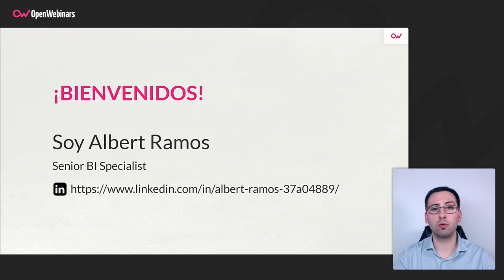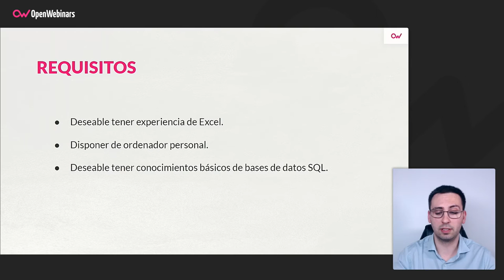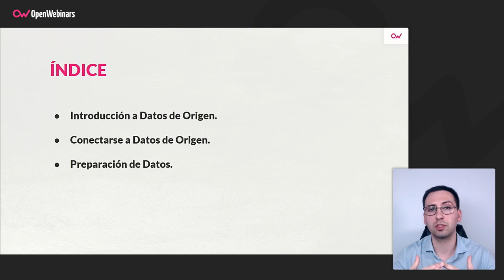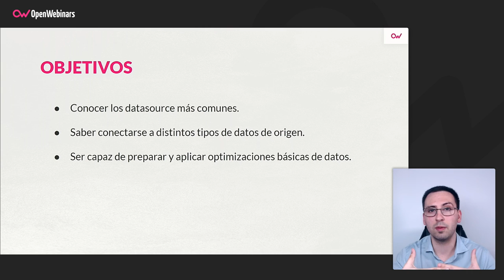Curso de Power BI: Preparación de los datos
Este curso sobre preparación de datos en Power BI es la continuación del curso de introducción a Power BI, y te permitirá profundizar más en el uso de esta potente herramienta de Business Intelligence, con la que poder importar datos y trabajar con ellos, además con la que generar todo tipo de informes.

- Conectarse a distintos tipos de datos de origen
- Preparación y tratamiento de datos

Comienza este Curso de Power BI: Preparación de los datos ahora